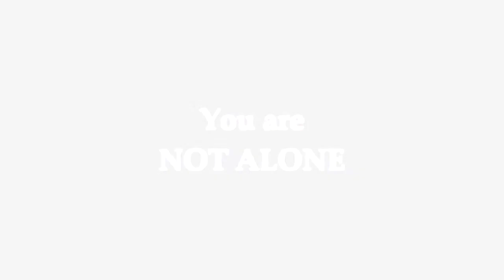MAKE ENTRY Men of War Motorcycle Club ®